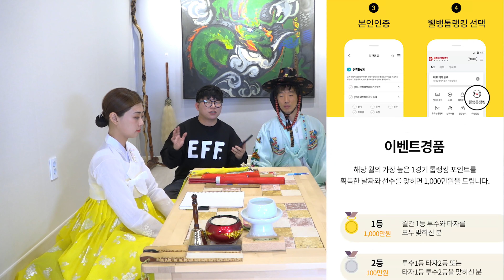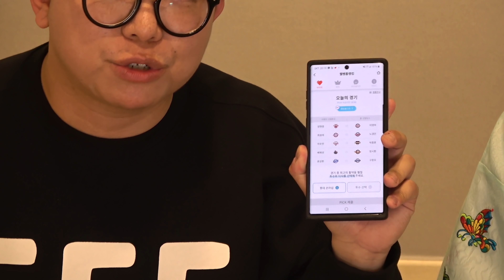레전드 감독님 몰카 찍으러 무당집에 갔다가 프로야구 이야기를 듣고왔는데 레알 ㅎㄷㄷ...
프동야 팬 여러분 그거 아셨나요?
지금 웰컴저축은행에서 야구팬들을 위해 무려 천! 만! 원!을 준비해뒀다는 사실!
이게 무슨말이냐 하면... 움... 지금부터 함께 보시죠!
PDB와 웰컴저축은행이 소개하는 프로야구를 더욱 재미있게 즐기는 방법!
Step 1. 웰컴디지털뱅크 어플 설치하고 계좌를 개설한다!
Step 2. 어플 메인 하단에 있는 '웰뱅톱랭킹 게임' 배너를 누르고 오늘 최고점을 기록할 것 같은 투수와 타자를 각 각 'PICK'한다!
Step 3. 오늘 내가 선택한 선수가 1등을 한다면 천만원이 내 계좌에!
어때요 쉽죠?
그럼 모두 함께 '웰뱅톱랭킹'하러 가보실까요?